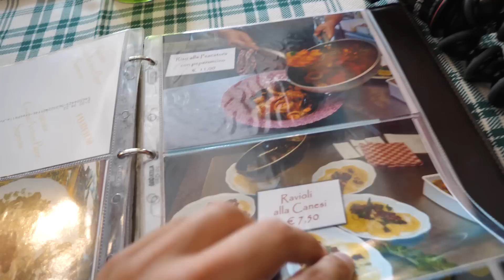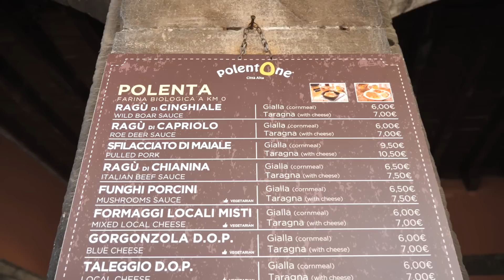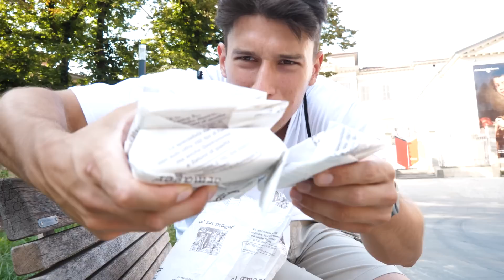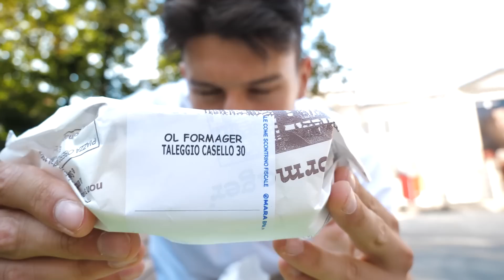Non mi aspettavo tutto questo cibo - Bergamo FoodTour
E chi lo avrebbe mai detto, Bergamo, una città che non si sente spesso, ma che a mia piacevolissima sorpresa riserva moltissime prelibatezze, dolce, salato, formaggio e molto altro...

sedetevi, rilassatevi e buon appetuto a titti!